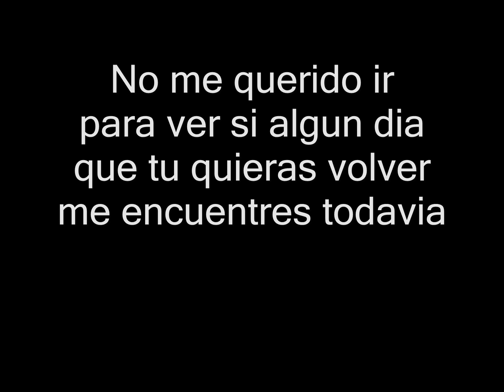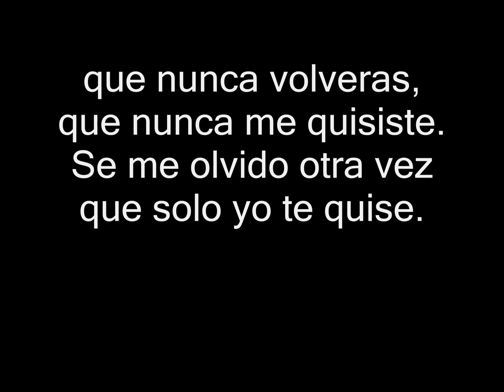Juan Gabriel - Se me olvido otra vez Letra HD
Probablemente ya
de mi
te has olvidado.
Y mientras tanto yo,
te seguire esperando.

No me querido ir
para ver si algun dia
que tu quieras volver
me encuentres todavia.

Por eso aun estoy
en el lugar de siempre,
en la misma cuidad,
y con la misma gente,
para que tu al volver
no encuentres nada extraño
y sea como ayer
y nunca mas dejarnos.

Probablemente estoy
pidiendo demasiado.
Se me olvidaba que
ya habiamos terminado,
que nunca volveras,
que nunca me quisiste.
Se me olvido otra vez
que solo yo te quise